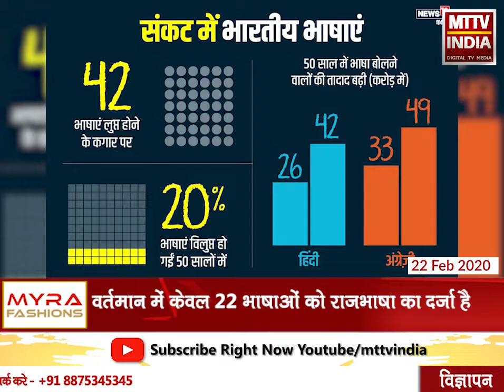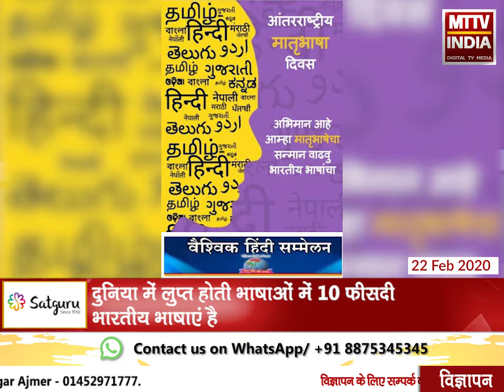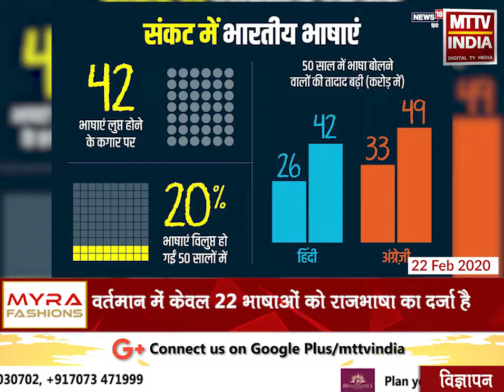AJMER NEWS | 1961 से 250 से अधिक भारतीय भाषाएं हो चुकी है लुप्त | MTTV INDIA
1961 से 250 से अधिक भारतीय भाषाएं हो चुकी है लुप्त
वर्तमान में केवल 22 भाषाओं को राजभाषा का दर्जा है
दुनिया में लुप्त होती भाषाओं में 10 फ़ीसदी भारतीय भाषाएं है
प्रतिवर्ष 21 फरवरी को मनाया जाता है अंतर्राष्ट्रीय मातृभाषा दिवस
दुनिया में तेजी से लुप्त हो रही है भाषाएं